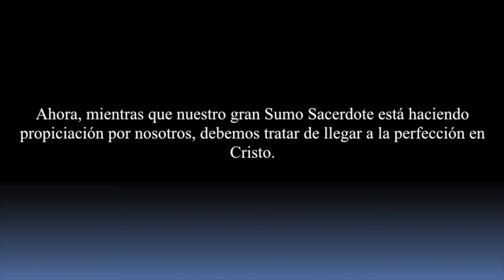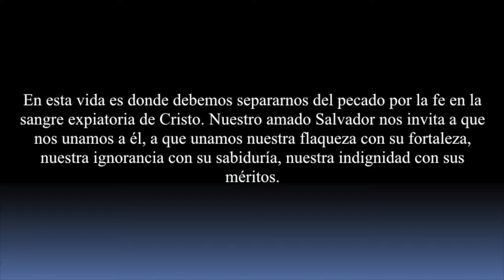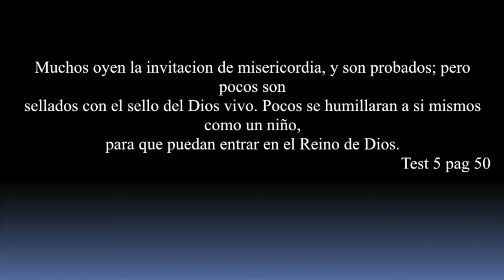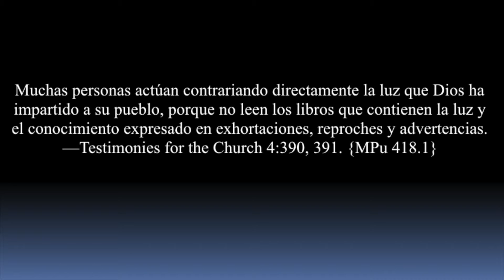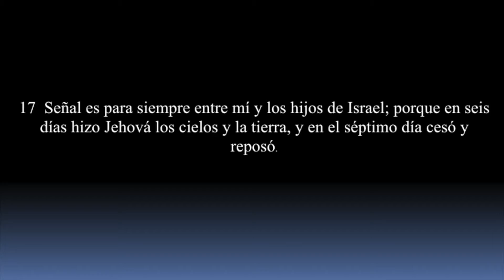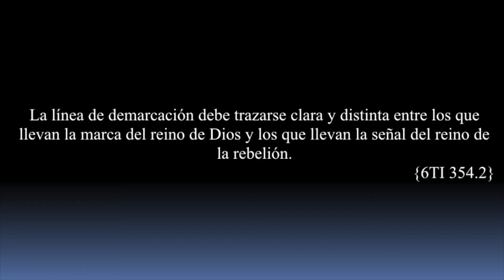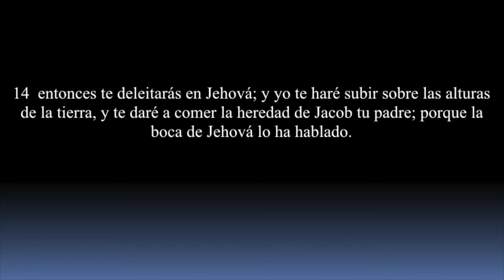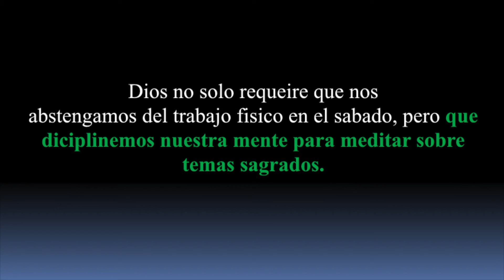4. Pr. Francisco Moncada - Pueblo de Dios